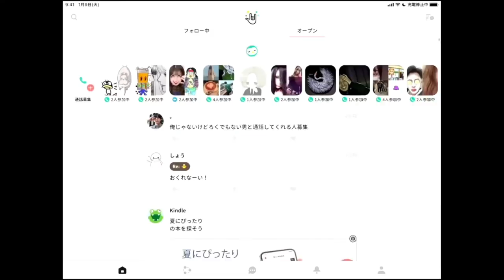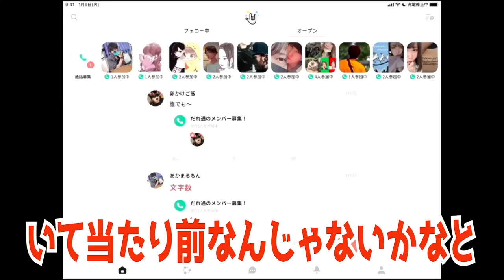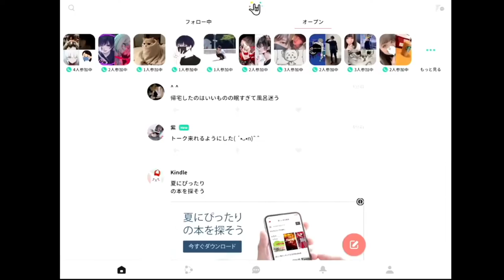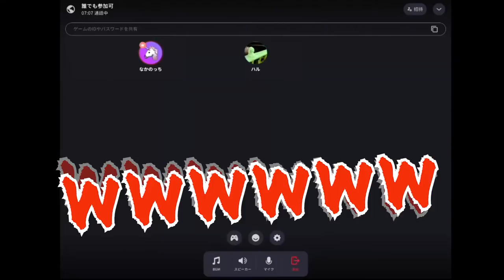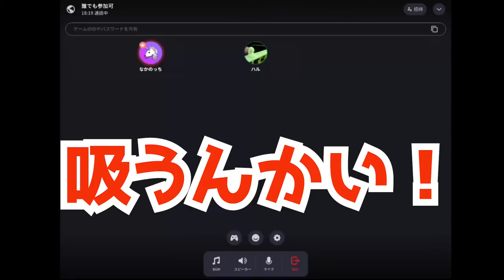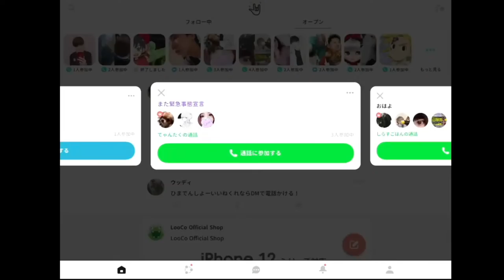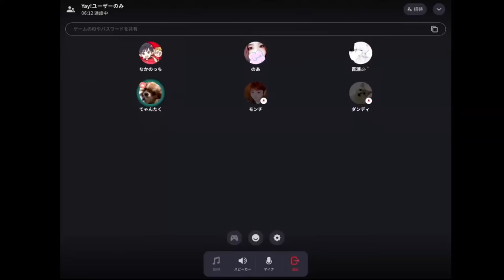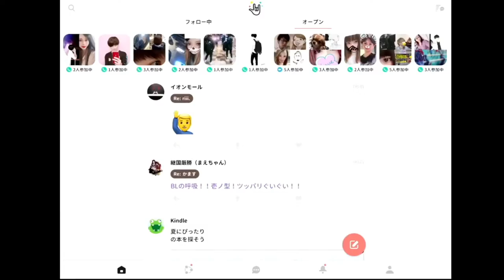【神アプリ】同世代で繋がる最強の通話コミュニティで知名度調査をしてみたwwww【Yay!】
【提供】
▼Yay!（イェイ）- 同世代でつながる通話コミュニティ

▼ファンレターやプレゼントはこちらまで↓
〒 104-0032